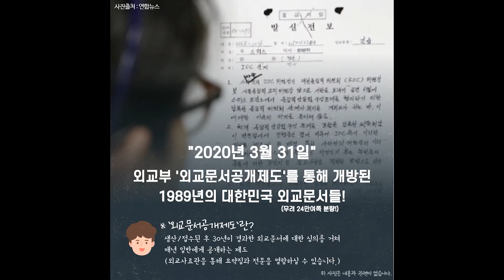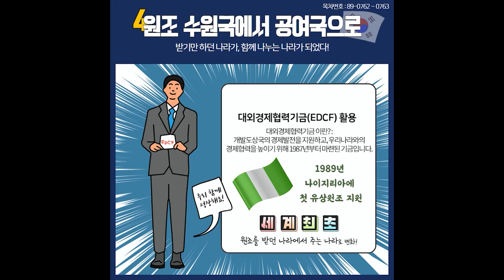[외교문서공개제도]로 본 30년전 한국외교, 이랬구나!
여러분 안녕하세요? Friends of MOFA, 외교부 서포터즈 16기 이석준입니다!

지난 3월 31일, 외교부 "외교문서공개제도"를 통해 30년전인 1989년의 외교문서가 공개되었습니다!

30년전 한국외교엔 무슨 일이 있었을까요? 또 공개된 외교문서에 어떤 내용이 들어있을까요? 제가 한 번 정리해보았습니다 😎 함께 보시죠!

자세한 설명이 추가된 내용은 외교부 블로그 "모파랑"에서 확인하실 수 있습니다!